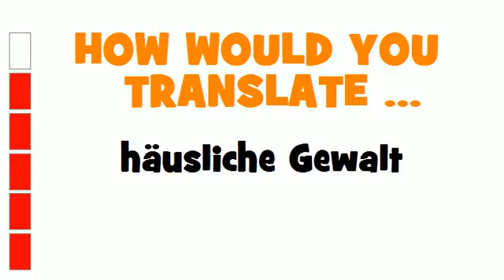GERMAN TRANSLATION QUIZ = häusliche Gewalt